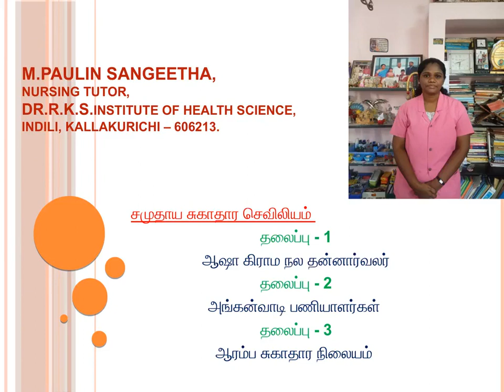M PAULIN SANGEETHA CHN Lesson 08 06 2020